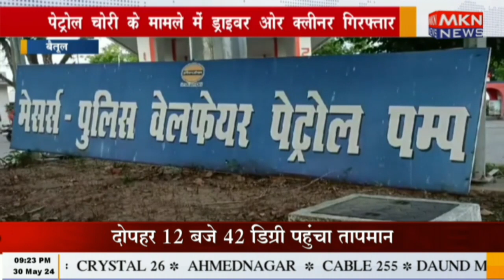बैतूल - पेट्रोल चोरी के मामले में ड्राइवर ओर क्लीनर गिरफ्तार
rjnews sportsnews internationalnews nationalnews "MKN NEWS भारत का हिंदी न्‍यूज चैनल। हम राजनीति, मनोरंजन, बॉलीवुड, व्यापार और खेल से जुड़ी नवीनतम खबरों को लेकर आते हैं। MKNNews पर लाइव खबरें और ब्रेकिंग न्यूज के लिए हमें फॉलो करें। MKNNews भारत न्यूज़"